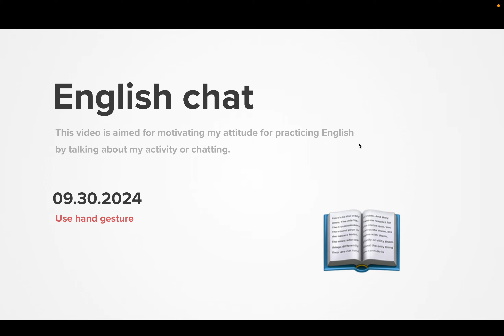Diary 2024-09-30, part 1926